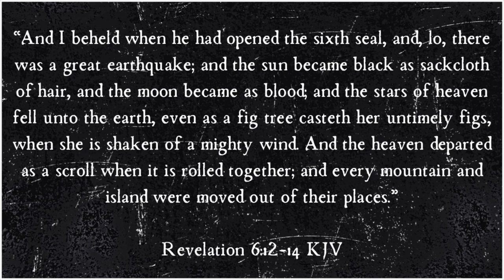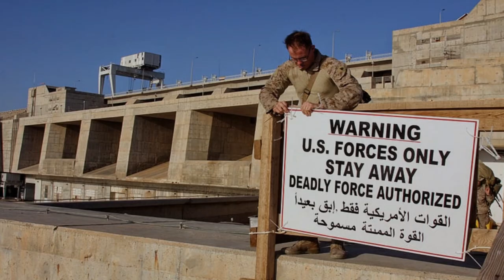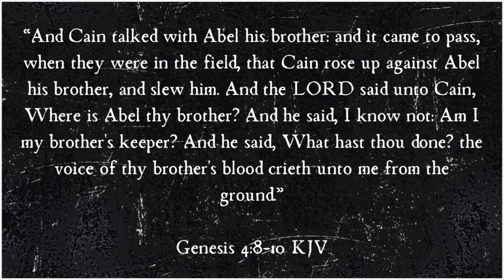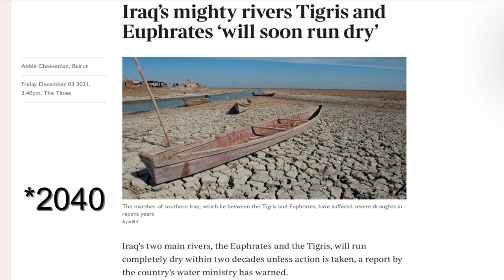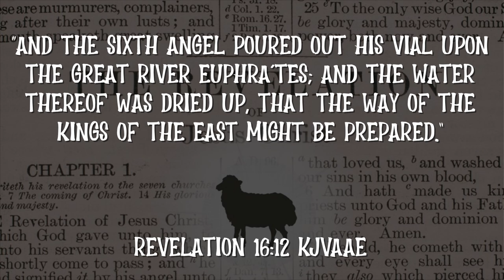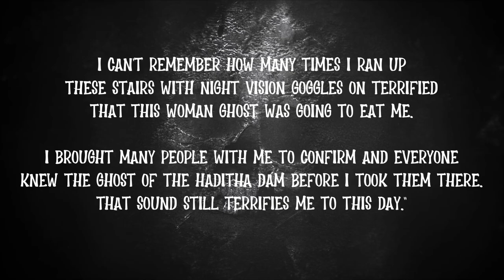Haditha Dam and the Fallen Angels Bound in the Euphrates River (Until the 6th Trumpet)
“And the sixth angel sounded, and I heard a voice from the four horns of the golden altar which is before God, Saying to the sixth angel which had the trumpet, Loose the four angels which are bound in the great river Euphrates.”